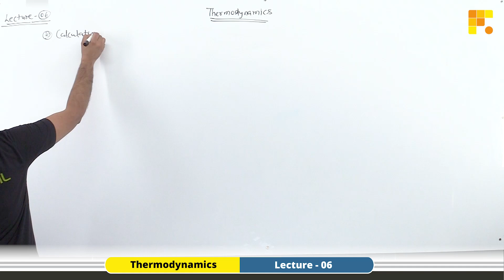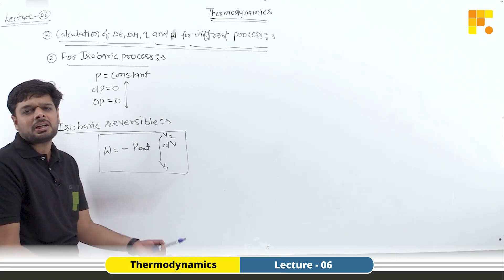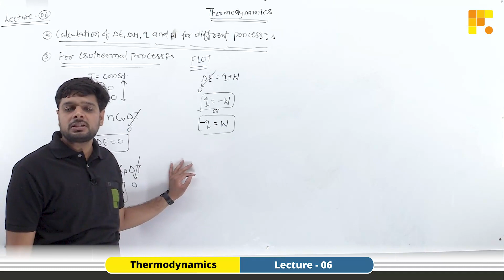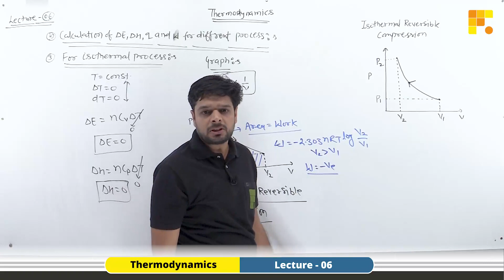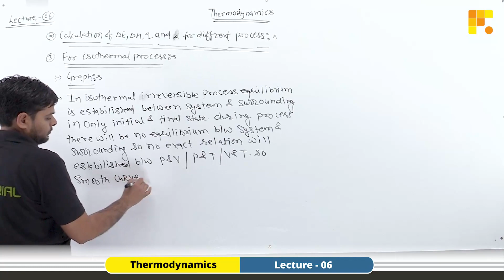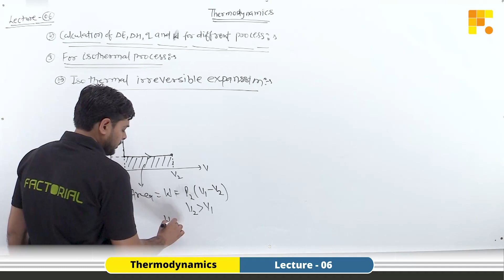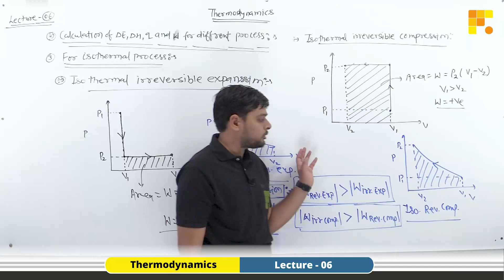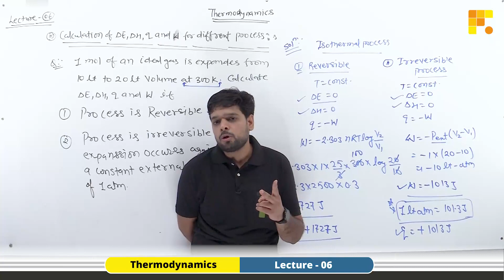Chemistry ll Thermodynamics ll Lecture - 06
- Calculation of ΔH,ΔE,q and W for different process
- Isochoric process
- Isobaric process
- Isothermal process